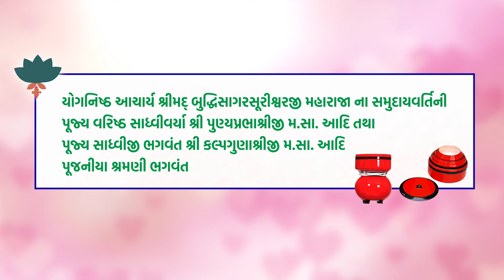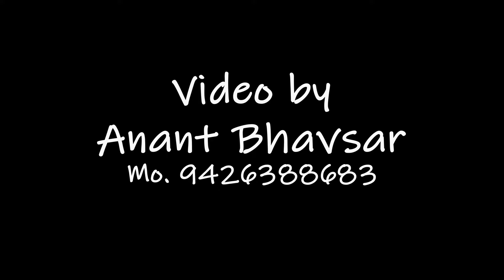ચતુર્થ દિવસ, શ્રી શંખેશ્વર પાર્શ્વનાથ ભગવાનની અંજનશલાકા પ્રતિષ્ઠા મહોત્સવ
ગાંધીનગરે શ્રી વિશ્વમૈત્રી ધામ તીર્થે, શ્રી શંખેશ્વર-કસોટી પાર્શ્વનાથ જિનાલય માં શ્રી શંખેશ્વર પાર્શ્વનાથ ભગવાનની મહામંગલકારી અંજનશલાકા પ્રતિષ્ઠા મહોત્સવ
ચતુર્થ દિવસ તા. ૨૦.૧૧.૨૦૨૪